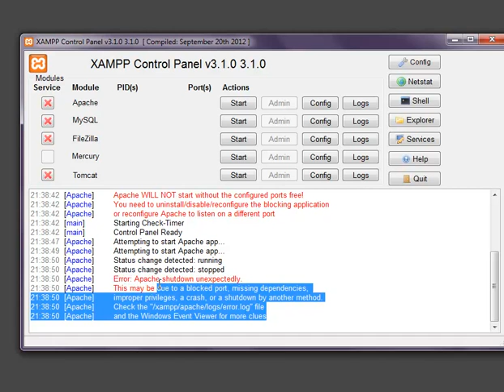XAMPP - Apache does not start in Windows 7